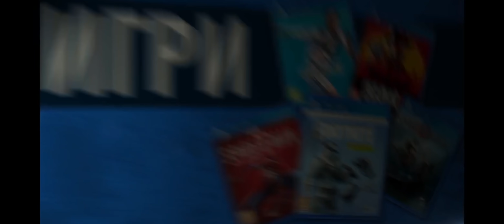СГРЕШИХ с мнението си за НЕГО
Вижте какво мисля за най-новият бролер в екосистемата на Brawl Stars. В началото ако си спомняте реших, че е мега слаб. Но сега определено нещата се промениха и смятам, че ASH е може би един от най-силните бролери в играта.

Пестят ви се пари? Добре! Погледнете горните редове. Ако ви се чете нещо интересно и готино, погледнете по-долу. Там са книгите ми.

📘 Поръчай НОВАТА ми книга "Топ мистериите на ВСЕЛЕНАТА" с отстъпка тук

Когато излезе нов бролер или герой в Brawl Stars, той обикновено е силен и ОП, докато не го балансират. С Ash обаче нещата май бяха различни... или поне на прув поглед. Когато го спечелих и за първи път поиграх с него, бях супер разочарован. Помислих го за мега слаб и не знаех дали да продължавам да играя с него. Когато обаче направих няколко игри, мнението ми коренно се промени. Ще видите как.

Направих по една игра на всеки наличен моуд в Brawl Stars и да ви кажа честно бях очарован. В много малко случаи Ash не се справи добре. В повечето биехме с някакви рандъми, макар да не играя много с него